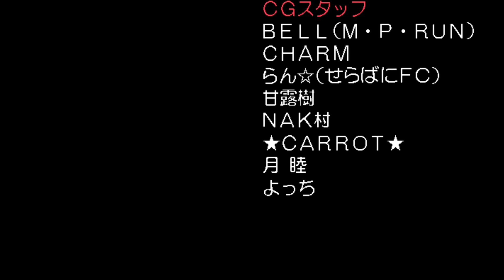濃縮エンジェル120% (Noushuku Angel 120%) by カクテル・ソフト (Cocktail Soft), 1995, PC-98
濃縮エンジェル120%
Noushuku Angel 120%
カクテル・ソフト (Cocktail Soft)
1995